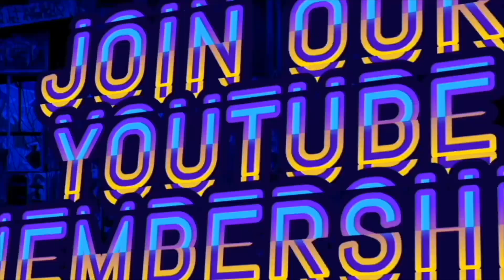THE SOAP OPERA CALLED THE YT SECTORS!!! CAR CHIT CHAT….